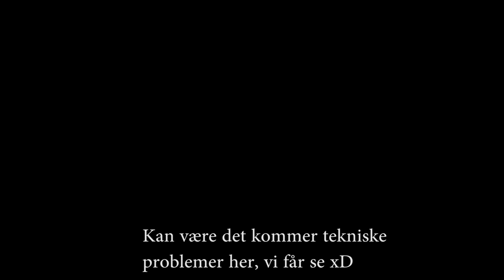FUNGUS PÅ PVPHEROES | Bedwars (Minigame)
IP: MC.PVPHEROES.NO